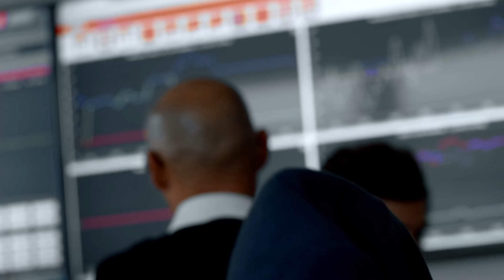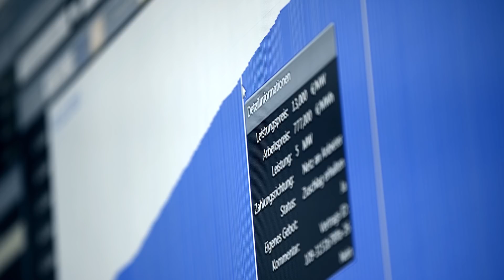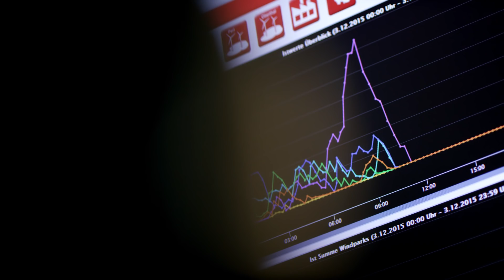Grid stabilization thanks to software: Controlling energy at VSE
Energy control is becoming increasingly important to help balance fluctuations in wind and solar energy. With the Siemens pooling solution, even small power generators can take part in this attractive market and support energy transition at the same time.